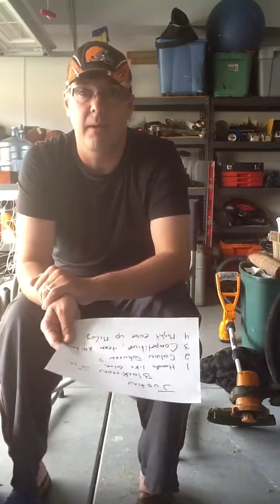Cleveland browns football The Dawgfather show part 3 Draft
Browns fans Draft day 2012 is 24 hrs away and I'm going to talk about who we may or may not chose, and what could be a surprise pick.